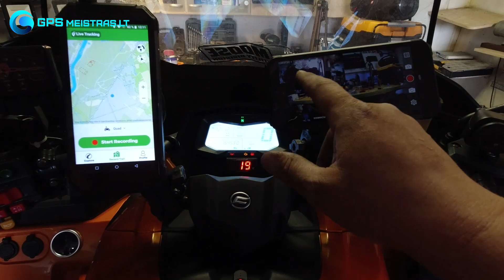Registratorius motociklui ar keturčiui. Atsparios kameros vandeniui ir vibracijai. Viofo MT1 Moto